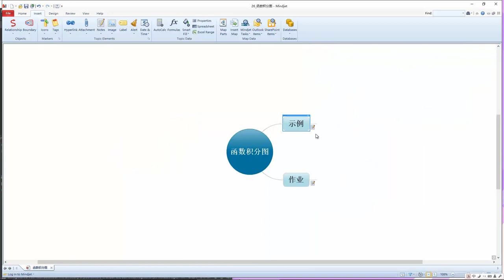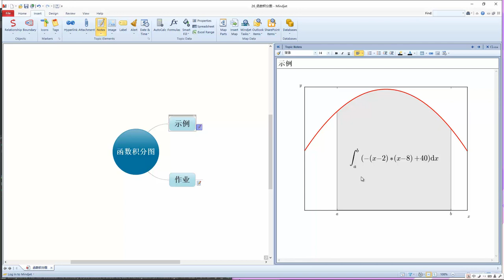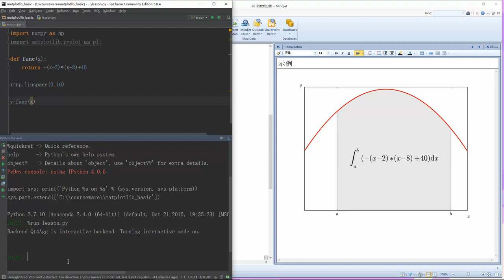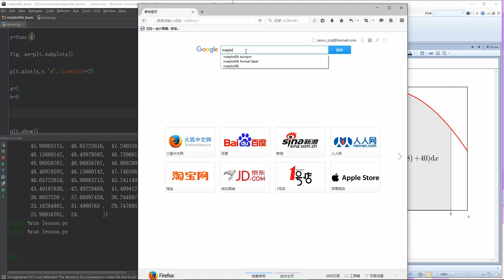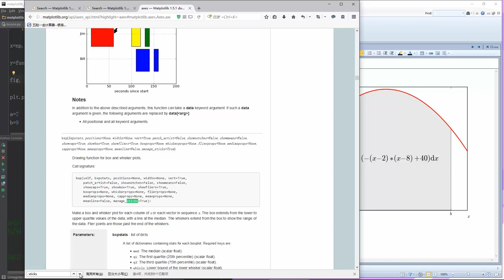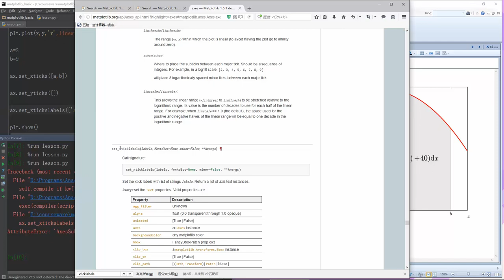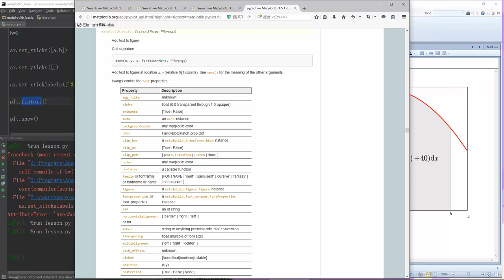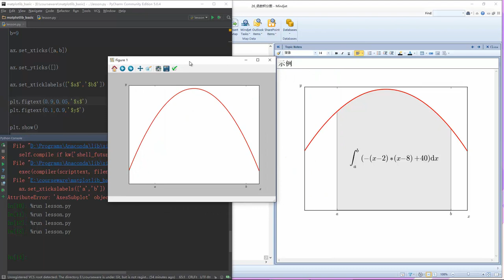Python数据可视化分析 matplotlib 26 函数积分图一 mp4